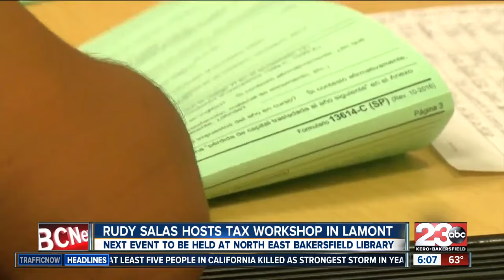Rudy Salas hosts tax prep workshop